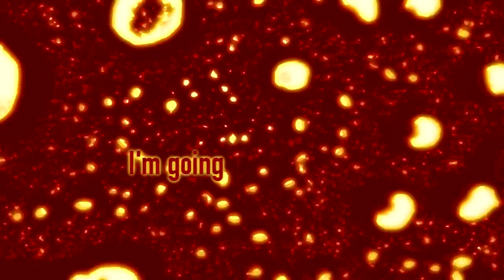Krokmitën "Alpha-Beta" - Part 2/4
CONTRIBUTE TO KROKMITËN
Krokmitën is a self-produced operation. Making quality music with a DIY approach and offering it for free is costly. If you want to help facilitate the process, now you can! All donations will be put to good use for making better music.

Band: Krokmitën
Album: Alpha-Beta
Location: Montréal, Québec, Canada
Album Length: 46 Minutes
Release Date: August 2011
Produced by: Éric Thibeault & Krokmitën
Re-Amping, Mixing and Mastering: Guy Dubuisson
Art Direction, Animation, Graphic Design and Video Edition: Simlev

Krokmitën Alpha-Beta Line-Up:
Simlev - Guitar + Vocals
Dubg - Guitar
Mathz - Drums

Chapters:
1118. Panic Attack
1501. La Transformation
1549. Cocktail of Blood
2002. The Thirst
2120. Locked in the Red Room

- HD and SD video
- Full album in top-quality MP3 (320kbps)
- High-Resolution master file in FLAC 48/24